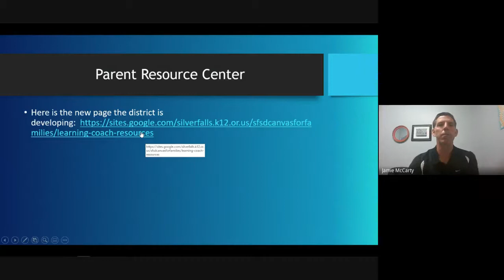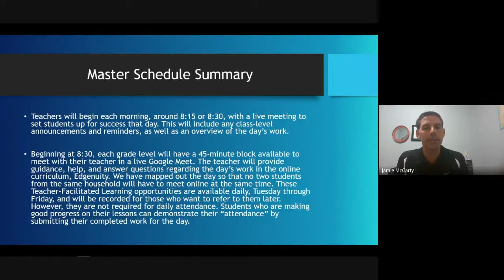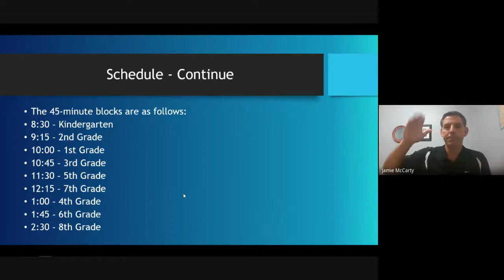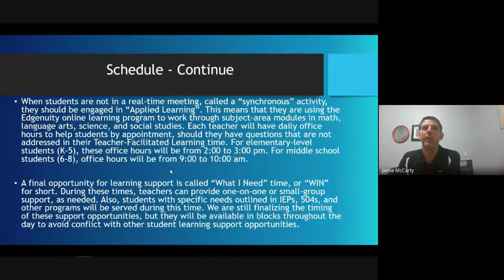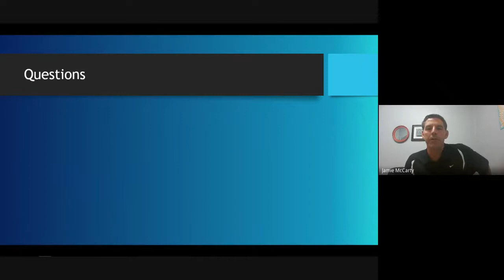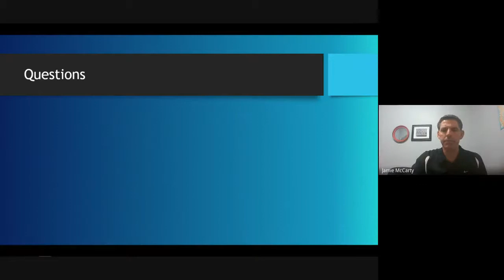Evergreen School Town Hall Meeting - September 1, 2020